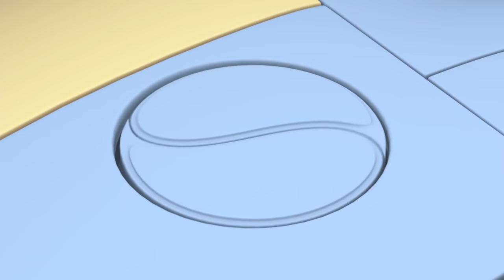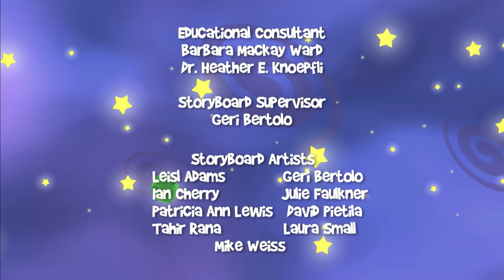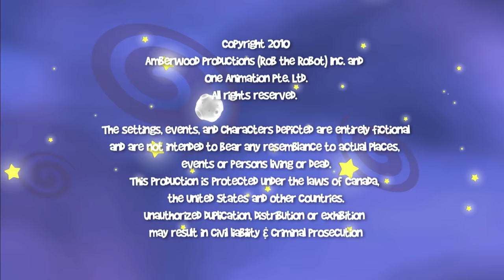Learn Solving Fights | Preschool Learning Videos | Rob The Robot